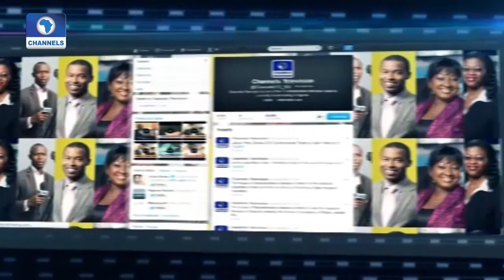Channels Beam: Discussing Sports For Development Pt2